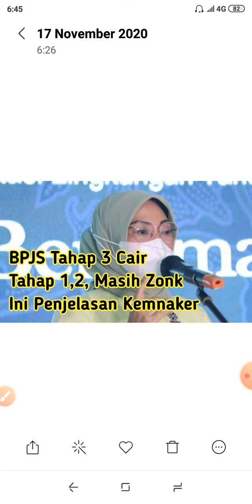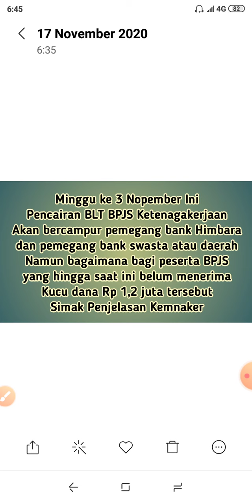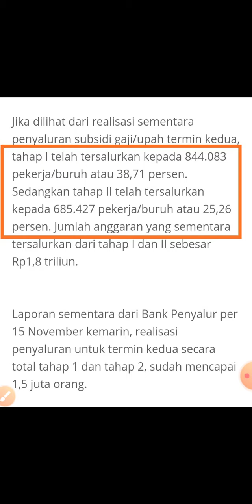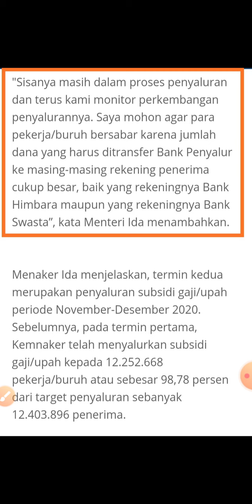Bpjs Termin 2 Tahap 1,2,3 Masih Zonk Ini Kata Kemnaker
Hai gan
Kali ini saya akan berbagi informasi tentang pencairan BLT BPJS Termin 2 tahap 1,2,3 masih ada yang belum menerima nya, ini penjelasan kemnaker,